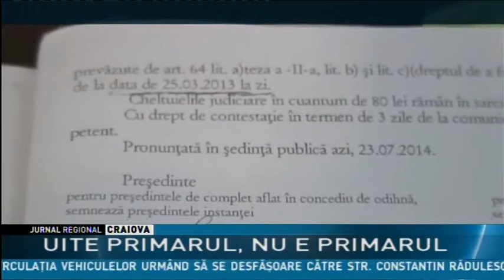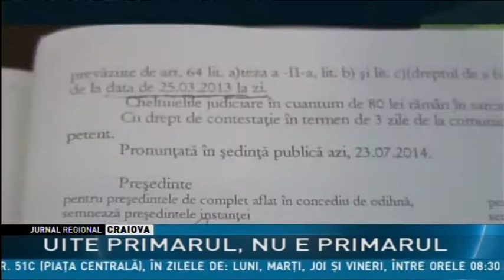UITE PRIMARUL, NU E PRIMARUL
Râmnicu Vâlcea rămâne în continuare fără primar. Judecătoria municipiului a decis să nu îi valideze mandatului lui Mircia Gutău, care a câștigat alegerile locale pe motiv de neîndeplinire a condiţiei de eligibilitate. La dosarul candidatului nu s-a găsit o hotărâre judecătorească definitivă prin care să se precizeze că s-a ridicat interdicţia exercitării dreptului de a fi ales.